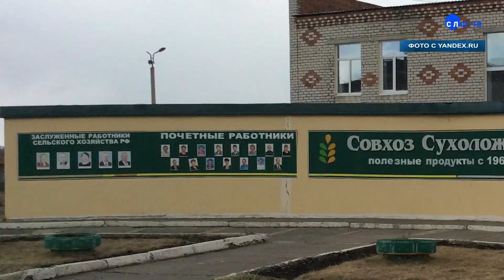СУМЕЛИ ВОСПОЛЬЗОВАТЬСЯ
Подходит к завершению посевная кампания. Аграрии сработали организованно и полевые работы завершены раньше среднегодовых сроков.
Засеяно более 90% посевных площадей. Погода  позволила проводить работы с небольшим опережением.  Сейчас самое главное вырастить урожай, собрать его, чтобы он был на складах и в обороте. Следующий этап – провести вовремя химическую обработку посевов и в ближайшие две недели приступить к заготовке кормов. В наших хозяйствах,  специализирующихся на молочно – мясном направлении  обеспечить себя  хорошими кормами  особенно важно.
  Завершили посевную в ООО «Новопышминском»  в «Агрофирме Диамант», КХ «Темп», КХ «Рубин». К концу подходит посевная  в «Сов-хоз «Сухоложский.